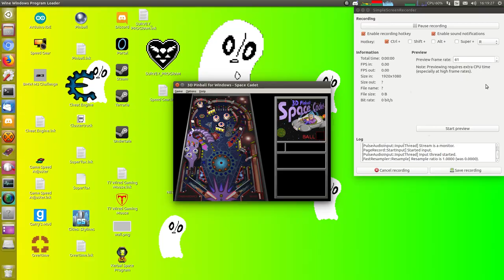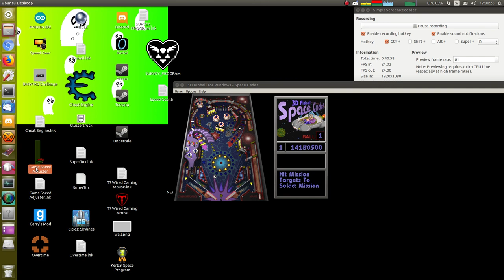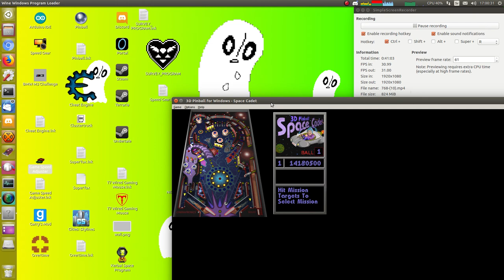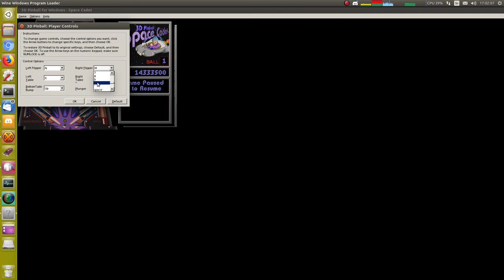cheating at pinball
sorry the recording kinda broke